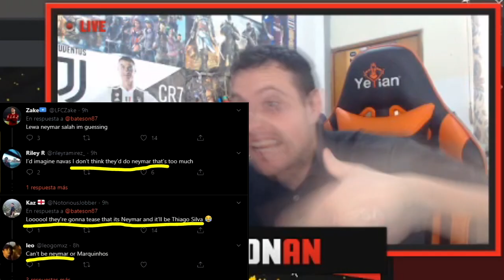LLEGÓ EL DÍA | HEADLINERS CON NEYMAR Y COMPAÑIA | NUEVOS SBCs y MÁS...